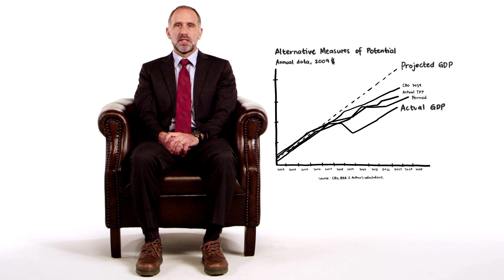WE THE ECONOMY | Top 5 things about the economy that would shock most people - Dean baker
Dean Baker shares the top 5 most shocking things about the economy, part of the WE THE ECONOMY series.
and join the conversation at wetheeconomy